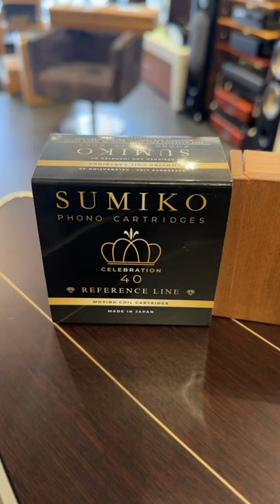Sumiko Celebration 40, moving coil cartridge